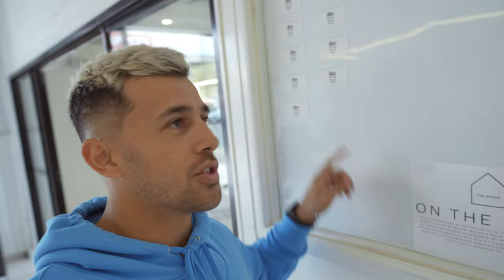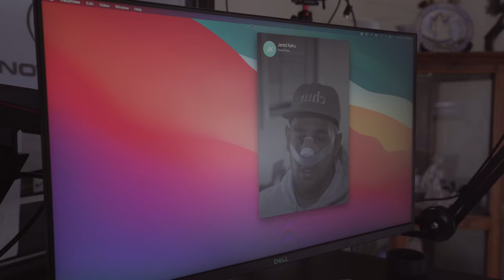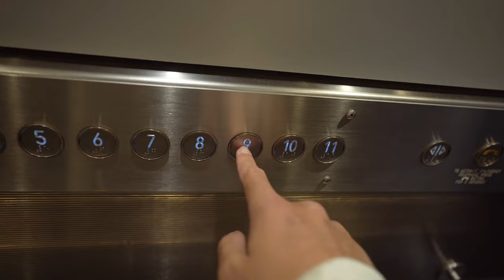BREATHING PROPERLY FOR THE FIRST TIME IN 10 YEARS! (Closed Septorhinoplasty + Turbinate Reduction)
I needed this surgery done this year to be covered financially under my medical coverage so even though I am still playing I had to get it done.

Chur.